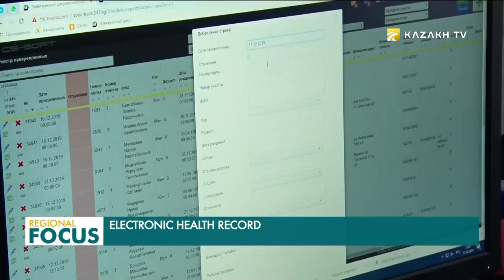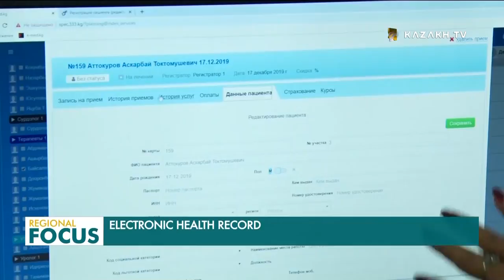Regional Focus. 08.01.2020 (каз)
АИИБ Қазақстанның автомобиль жолдары саласындағы жобаларды қаржыландырмақ.